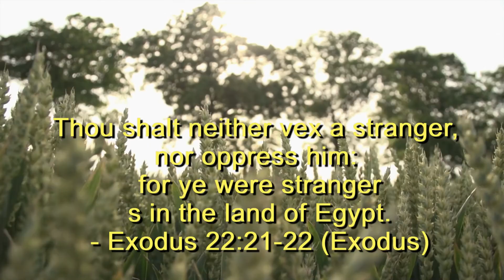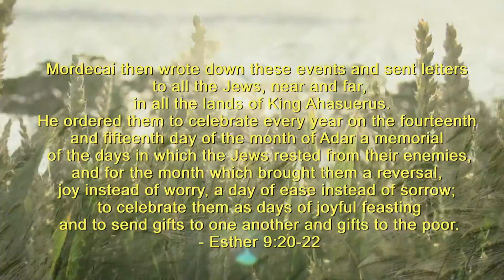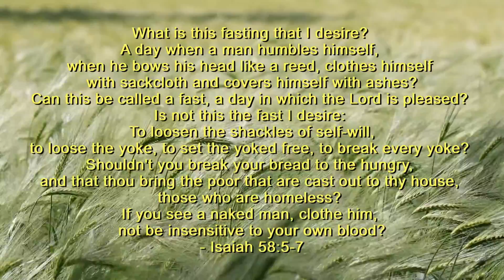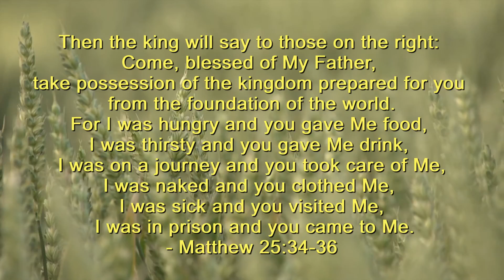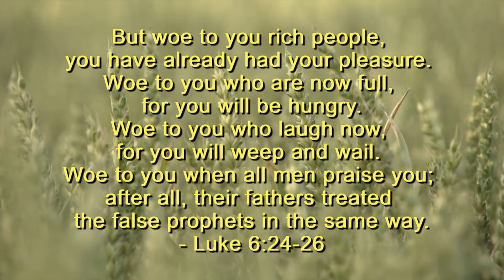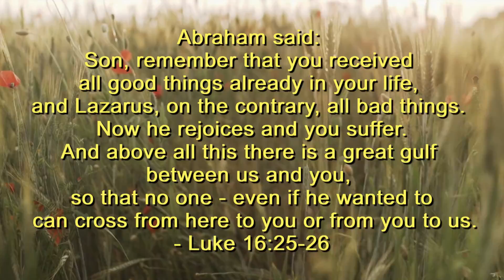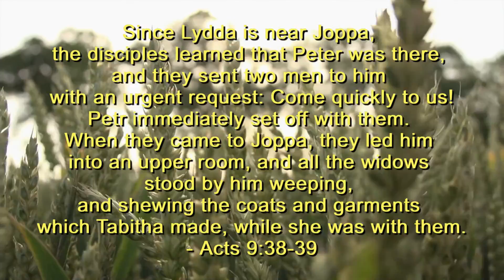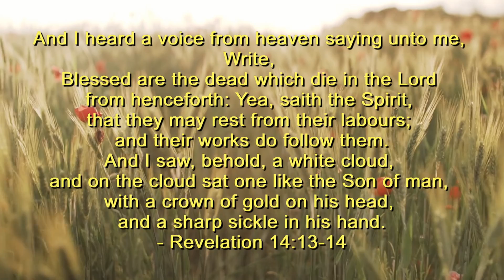For I was hungry • Just written text and background music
God was already thinking of those in need at the time of the Old Covenant, standing up for the orphan, the widow, and the homeless. The Lord Jesus was full of mercy and forgiveness, yet He marked as cursed those who closed their eyes and ears to the hungry, thirsty, naked, sick, and imprisoned. God wanted people to show mercy to anyone who was really in need. He himself has always had compassion for the needy, as we know from Scripture, healing, delivering, and feeding whole multitudes with loaves and fish. At His command, the disciples carried with them a treasury, which they gave to the poor. Since this subject is very serious, especially with regard to entering the kingdom of God, we dedicate the following video to it.

In case of questions:
If you want and can support our page
GOD'S WORD FOR EVERYONE
in spreading the gospel of Jesus Christ.
info is needed here:
IBAN: CZ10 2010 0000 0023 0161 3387
BIC: FIOBCZPPXXX